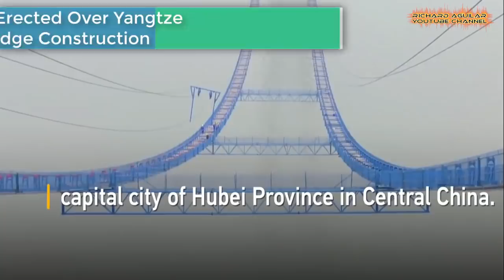China's Unbelievable Super Engineering Works That Shock The World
China’s super engineering works and constructions are so amazing with the help their advanced technologies and innovative approach to building infrastructure projects in a very fast phase. So now, you are about to see China Amazing Super engineering works and constructions.